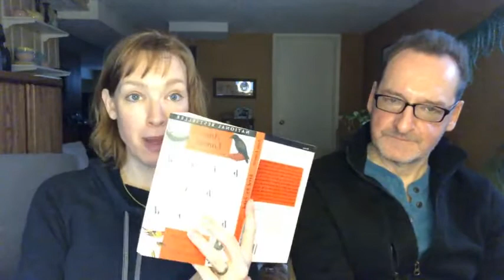In a surprising turn, a passage from Anne Lamott’s “Bird by Bird” inspires today’s DD ep 142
Anne Lamott makes me pretty crazy, but this section on Writer's Block was quite compelling. To translate for our purposes: Can you reframe your addiction from being a block that stops your life to being something that you accept so that you can begin to fill yourself up again with something positive?

My new favorite sentence: If your wife locks you out of your house, you don't have a problem with the door. ~Bird by Bird 178

And also, ponder this: I'm dying tomorrow. What will I do today?

The cover photo is from 2007 when Quinn and his friend found this little bird in the back yard. They took care of her until she could fly away again.